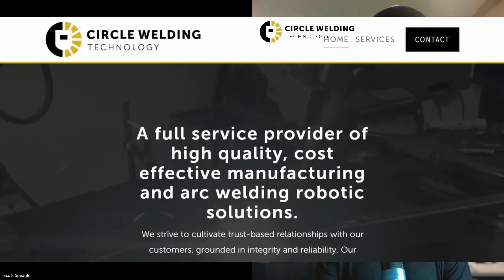How a Welding CEO Solves Manufacturing Challenges | Innovation in Welding Automation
Introduction & Overview: Ian Christopher Anderson, Scott  Speagle introduced Adam Pnacek, CEO of Circle Welding Technology, a leading Midland, MI-based manufacturer specializing in arc welding robotic solutions and cost-effective manufacturing services.

Leadership & Philosophy: Adam emphasized a customer-focused, efficiency-driven approach that enhances process improvement and delivers value-added solutions to clients.

Customer-Centric Focus: The company’s mission is to solve complex manufacturing challenges through automation, process development, and well-engineered procedures that improve productivity and reduce costs.

Case Study – Rivian Automotive: Adam’s team successfully delivered a critical fixture solution within 24 hours, showcasing responsiveness, innovation, and reliability under pressure.